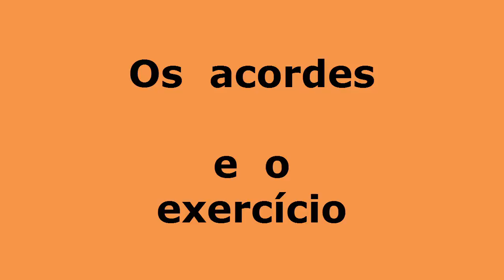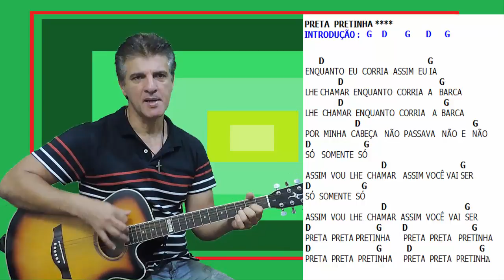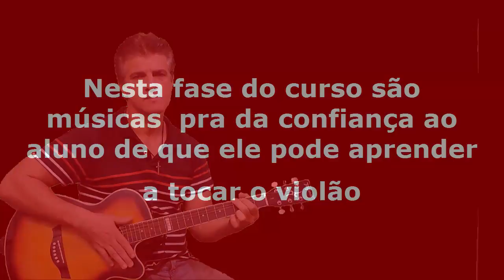Preta pretinha - prof Jaime Toledo